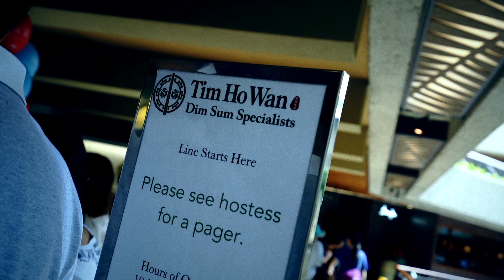【ハワイ6】元旦ぷらぷらVLOG ！サーフィン・ドローン・プール・飲茶・冷麺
my gear -

メインカメラ：SONY α7c
サブカメラ:  SONY α7III
広角レンズ： SONY FE4/16-35mm
ズームレンズ： SONY FE3.5-5.6/28-70
単焦点レンズ：SONY FE28mm F2
単焦点レンズ：SONY FE20mm F1.8
マイク:  SONY ECM-W1M,DJI OsmoFM15,RODE videomic go
ドローン:  DJI Mavic mini
アクションカメラ :  GoPro hero9-black
三脚:  Manfrotto Mp3,Manfrotto pixi,JOBY gorillapod focus
コンピューター:  MacBook Pro (16-inch, 2019)
編集ソフト:  Final Cut Pro X
スイッチャー：Black magic ATEM Mini Pro